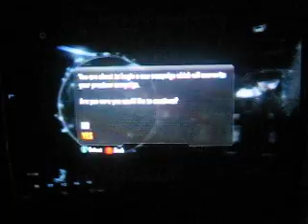Let's Play COD: Black Ops 2 Part 1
The game I've have been waiting for is now here.